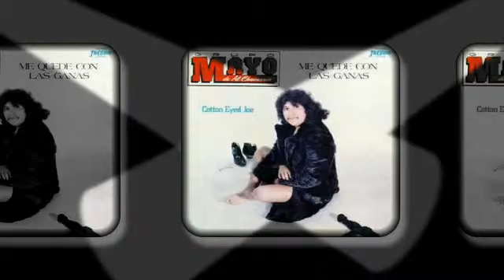GRUPO MAYO me quede con las ganas